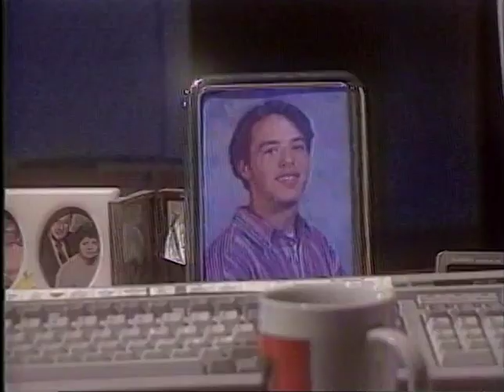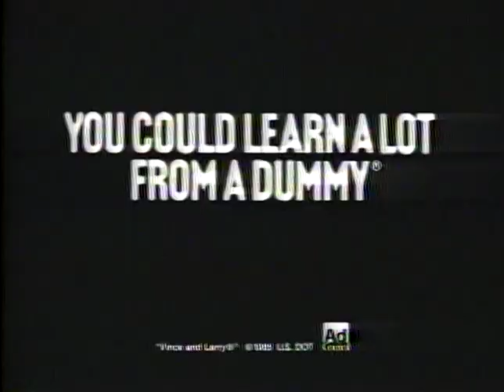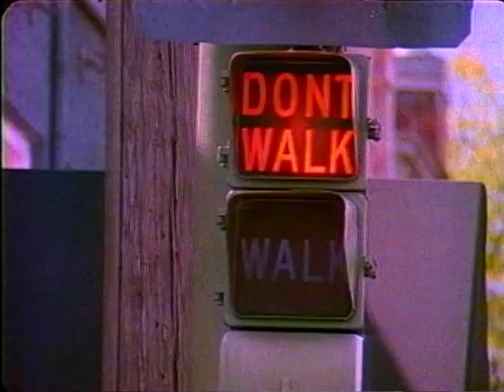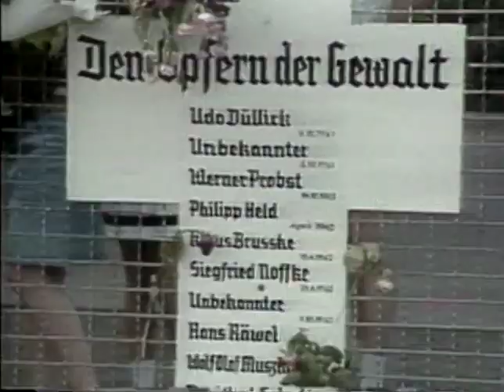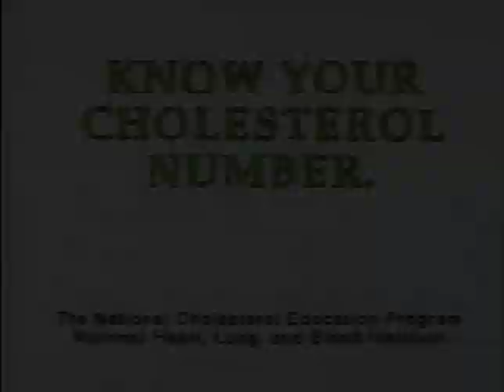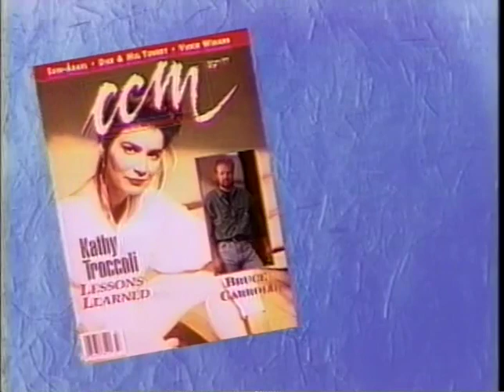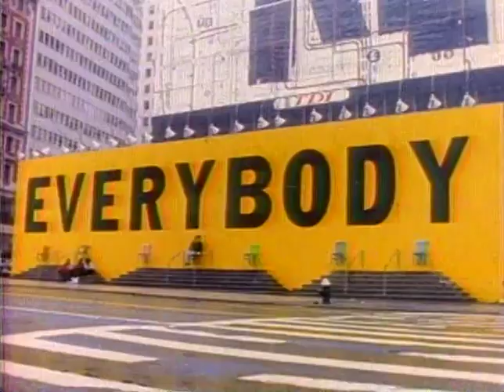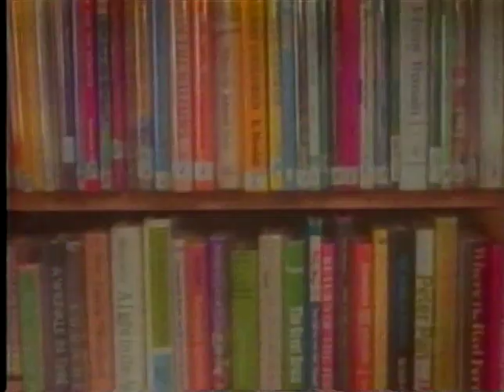135 Kathy Troccoli 1994